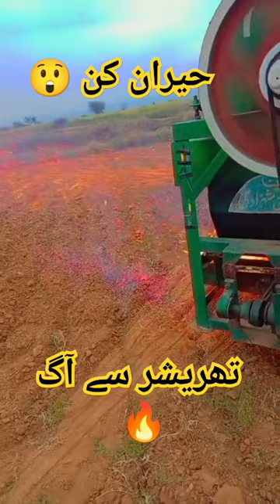Wondering 😲. Tractor thresher Fire 🔥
Shorts 1

how to secure the Tractor 🚜tractorstunts

tractor
tractor video
Sugarcane harvester
trolley
chalta phirta tv
gana
hasbi rabbi jallallah
pari cartoon
sugarcane harvester subsidy in maharashtr
tractor race
123 go
315 katta
acche acche tractor
acche cartoon
air crash investigation
animals video
bacchon ke doctor wale cartoon
basant
shahrukh khan
battery car
beyhadh drama india
billi
bol news live
bulldozer baba
car
car tiktok
cartoon jadu
chhota tractor
chidiya wale cartoon
chotu motu
chotu tractor wala
cid
imran khan
hajj update 2023
ham pakistani mujahid hai
hijab
horror story horror story horror story horro
indian tractor
jallikattu
janam fida
dinosaur videos dinosaur videos dinosaur vi
diy
film hindi
ford tractor
fortuner legender
funny tik tok
geo breaking news
ghazi tractor
jawani phir nahi ani 2 full movie
jin baba
kaboter
mini tractor
kumar sanu song status
long nak da uto lak patla
masoori
mitho mitho
mony
sunny
mujra
ninja army
pakistani army status
poonam pandey kisses shivam sharma
qasim ali shah after interview
rubix solutions
sadou moussa song 2022
salt spray for hair
muqaddar ka sitara 49
naat 11 tractor
nagin6 episode105
namaze janaza
new holland tractor
ninja army
pakistani army status
rubix solutions
shafa
shoaib akhtar
shaitan
sher ma dihat
short video
shorts
tractor gadi
tractor ki race
tractor ki video
tractor tractor
tractor tractor tractor tractor
tractor trali
tractor videos
traktar
trolley tractor
tu jo hans
turki zalzala
turky
udhar ke paise part 2
ut ki qurbani
wanna love you
salman khan
ws 887 speaker
six kalma
SOor ka shikar
sugar harvester
sunny leone movie
suzuki swift 2022
Sweet
talk video
tang tang
tonessandi
toota toota toota